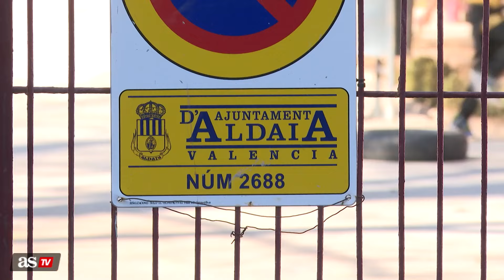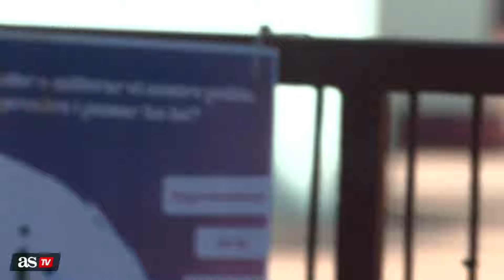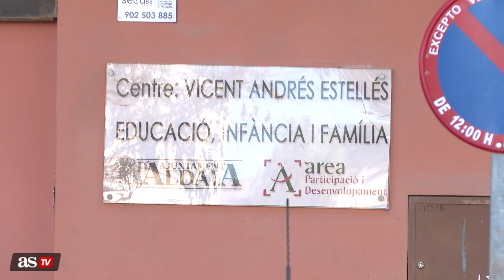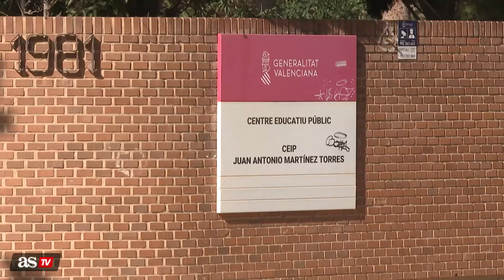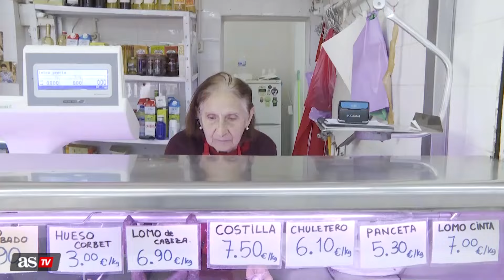DÍA 1 RECUPERACIÓN VALENCIA tras el paso de la DANA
Este lunes 11 de noviembre se puede considerar el primer día de recuperación de las distintas localidad de Valencia para empezar el camino de recuperación. Los trabajos volvieron a abrir el cierre, los colegios sus puertas y se han vivido imágenes muy bonitas...